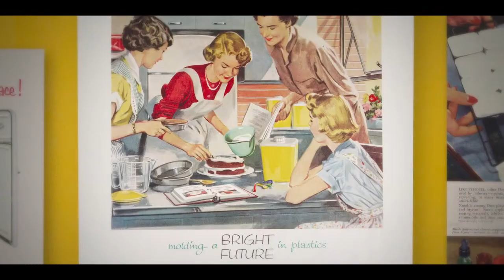Plastic People with Ziya Tong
Join Marc Caron as he speaks with Ziya Tong about her most recent documentary "Plastic People".  ZIYA TONG is an award-winning author and broadcaster, best known for her work with Discovery’s flagship science show, Daily Planet, and NOVA ScienceNow on PBS. She is the author of the best-selling book The Reality Bubble, which was shortlisted for Canada’s most prestigious non-fiction literary prize, and won the Lane Anderson Award for best science writing. Ziya served as the Vice Chair of WWF Canada and currently serves as a trustee of WWF International.

The ground-breaking feature documentary PLASTIC PEOPLE investigates our addiction to plastic and the growing threat of microplastics on human health. Almost every bit of plastic ever made breaks down into "microplastics." These microscopic particles drift in the air, float in all bodies of water, and mix into the soil, becoming a permanent part of the environment. Now, leading scientists are finding these particles in our bodies: organs, blood, brain tissue, and even the placentas of new mothers. What is the impact of these invisible invaders on our health? And can anything be done about it? Acclaimed author and science journalist Ziya Tong takes a personal approach by visiting leading scientists around the world and undergoing experiments in her home, on her food, and her body while collaborating with award-winning director Ben Addelman (Discordia, Bombay Calling, Nollywood Babylon, Kivalina v. Exxon) in an urgent call to action for all of us to rethink our relationship with plastic.